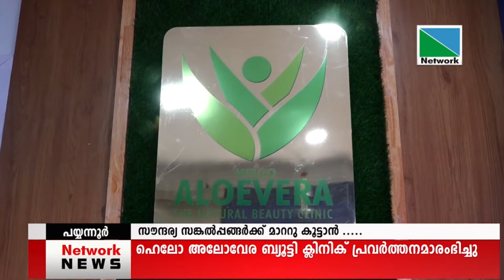ഹലോ അലോവേര ബ്യൂട്ടി ക്ലിനിക് പയ്യന്നൂര്‍ പുതിയ ബസ്റ്റാന്റില്‍ പ്രവര്‍ത്തനമാരംഭിച്ചു.